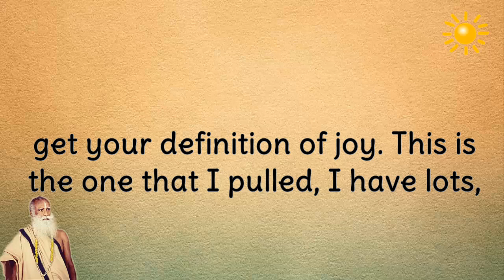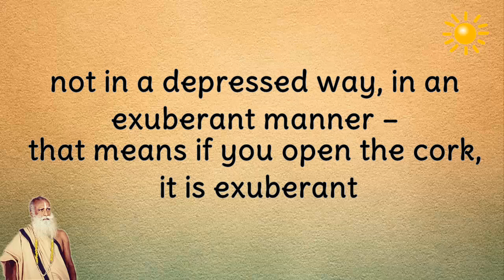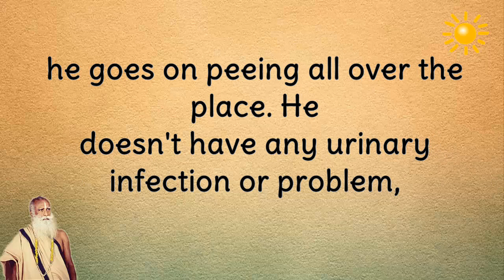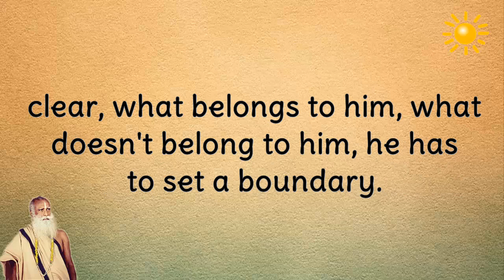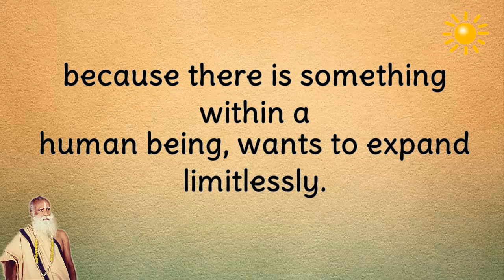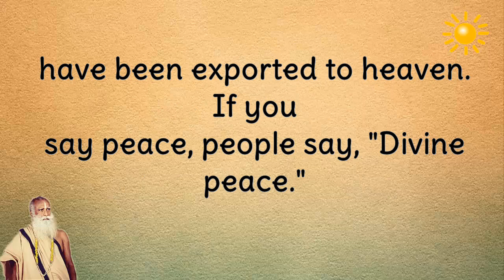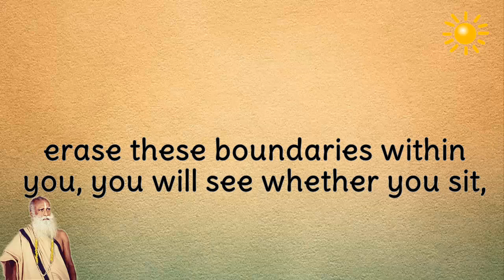You become a willing piece of life only when your identities are not limited - Sadhguru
-If you could define JOY, it would not be worth pursuing it
-You're chasing Joy Because you think it's somewhere else
-there is something within a human being, wants to expand limitlessly.
-what you call as human, begins to kick in only when survival is taken care
of.
-Become willing piece of life.
-You become a willing piece of life only when your identities are not limited.